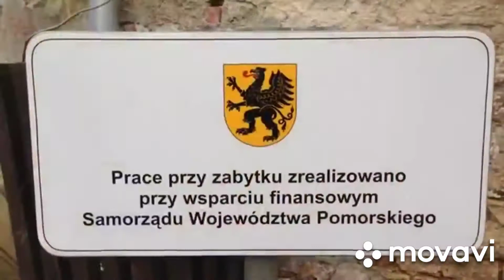Nowy rozdzial Grabina Zameczek 22 Listopad 2020 zamek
Nowy kontent na kanale koniec ze starym kontentem przez nieuczciwosc ( i zwalanie na krotka pamiec albo duzo zeczy na glowie ) niektorych osob ale niepoddajemy  sie i idziemy dalej  zostawiajcie lapki w gore 👍 i subskrybcje z dzwoneczkiem 🛎 to pomoze nam w tworzeniu coraz lepszych filmow na tym kanale